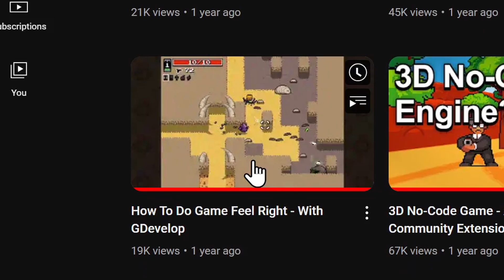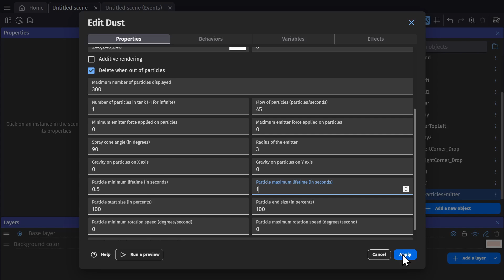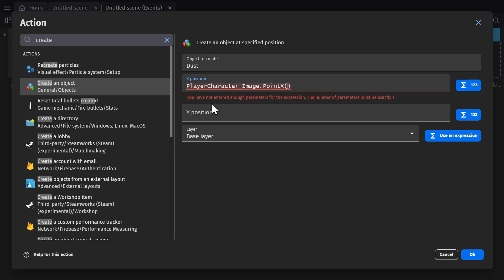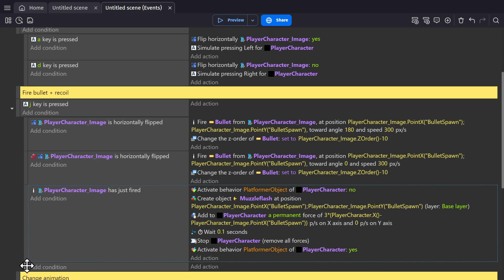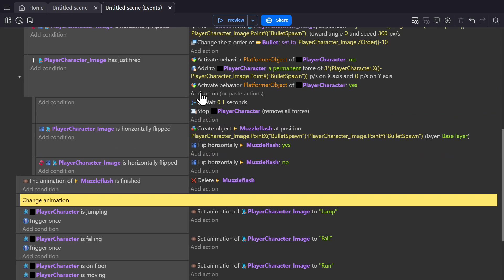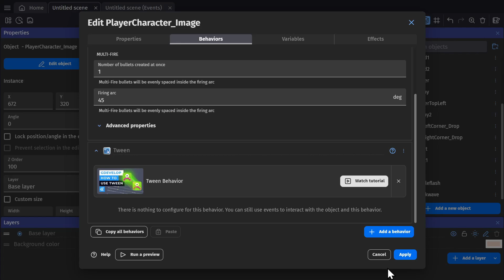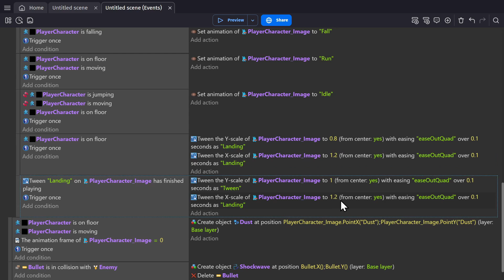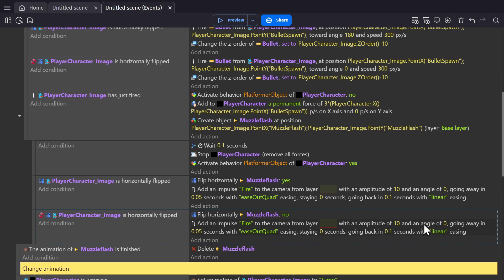Effects That Improve Your Game - GDevelop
Particle effects, tweens, object and camera shake, all manner of visual effects are used to turn bland static games in to more interesting titles. This video goes over some of the effects you'll want to use in your game. These tutorials are designed to teach you how to make a game in GDevelop, a no-code, open-source, free, and easy game engine.

TimeStamps:
00:00 Particle Effect
02:42 Sprite Animation
04:44 Shockwave Effect
05:46 Tween Effects
06:54 Camera Impulse